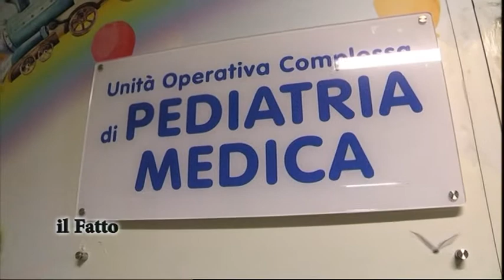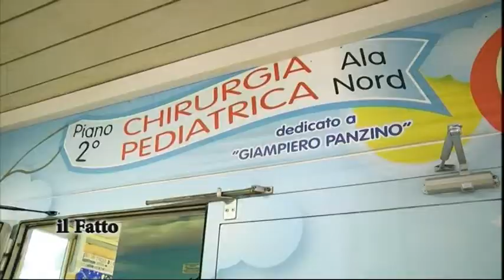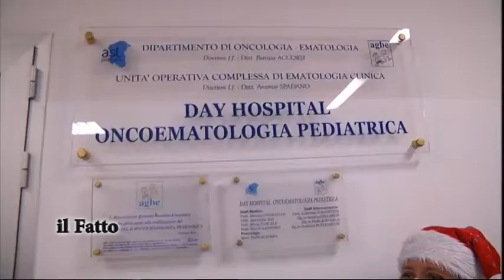ILFATTO - Babbo Natale Carabiniere con Adricesta